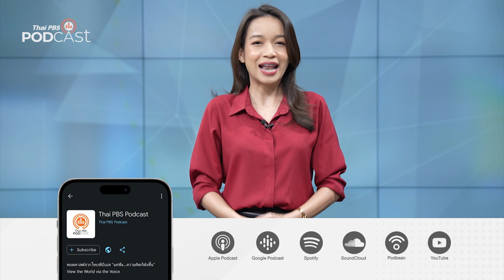ประสบการณ์การเยือน JAXA กับโครงการ JAXA Asia Try Zero-G | Podcast Review | 24 เม.ย. 67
เยาวชนไทยได้รับโอกาสไปชมการทดลองของตัวเองที่ถูกจัดส่งขึ้นไปยังสถานีอวกาศนานาชาติ กับโครงการ JAXA Asia Try Zero-G ประเทศญี่ปุ่น
เติ้ล ณัฐนนท์ ดวงสูงเนิน ชวนฟังประสบการณ์การเข้าร่วมติดตามโครงการนี้ ในรายการ